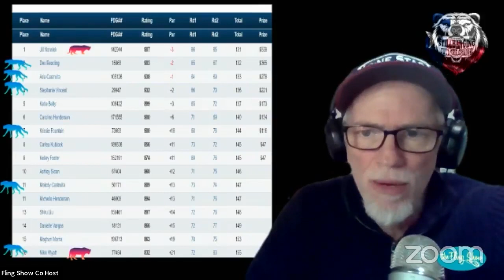The Prickly Pear Wild Flower Tour was a Huge Success!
The Prickly Pear was a huge success!  Way to go Krissie Fountain Disc Golf #73693 and to the team as well.  So proud.  Also shout out to Jill Norwick StillBanging All The Chains winter league, way to bring home the Championship!  And another teammate Nikki Wyatt way to battle!  and to all the other great competitors who have been on the show. Des Reading Melody Aria Haley Castruita Stephanie Vincent MINT DISCS Fan Page Gorilla Disc Golf MINT DISCS